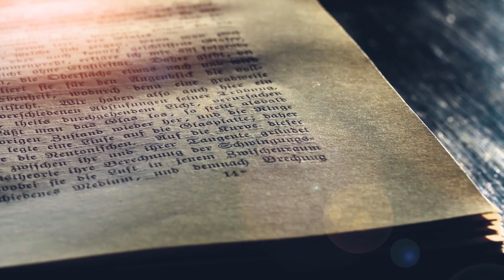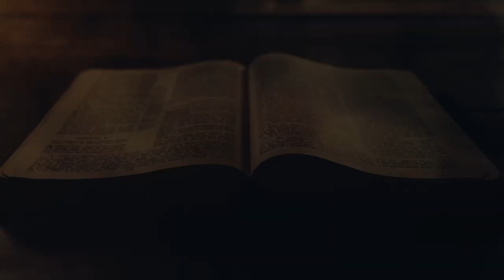Versterk jou greep op....Geld